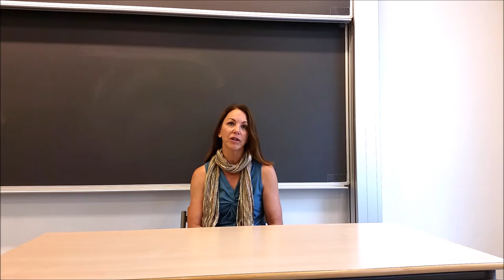AU Summer University - Teachers' experiences